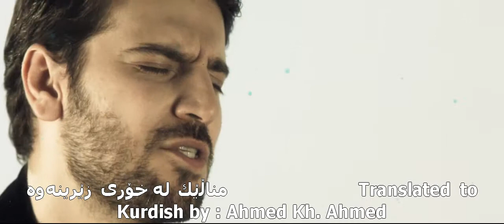Sami Yusuf Sari Gelin Kurdish Subtitle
Subtitled by Ahmed Kh, Ahmed